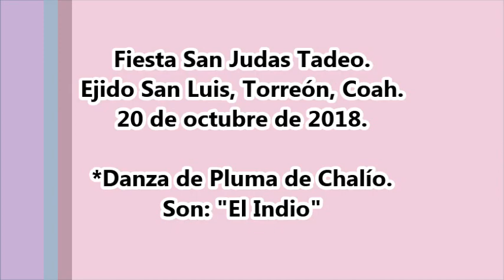Danza de Pluma de Chalio de San Luis, Torreón, Coah.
Fiesta San Judas Tadeo. Ejido San Luis, Torreón, Coah. 20 de octubre de 2018. *Danza de Pluma de Chalío.